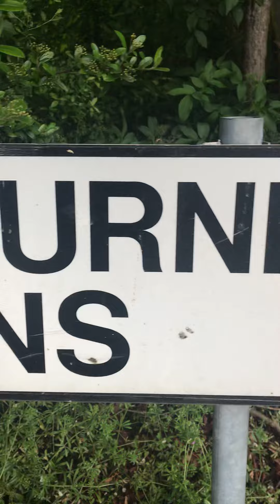Sushi going out today